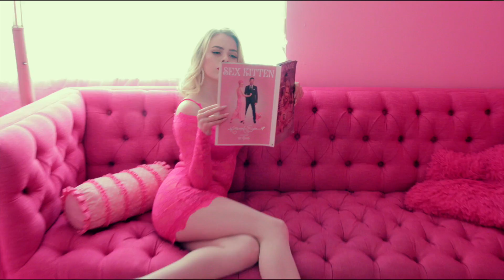WURK - Amber Smoke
All Pink Everything! New Music Monday from SMOKE - "WURK"